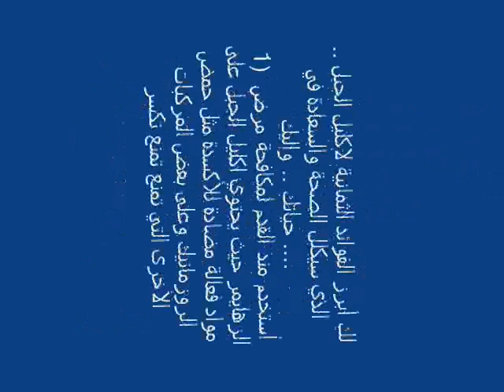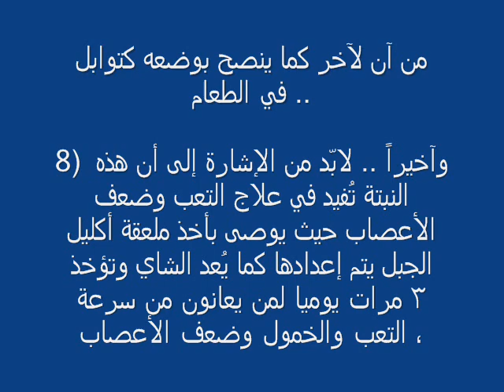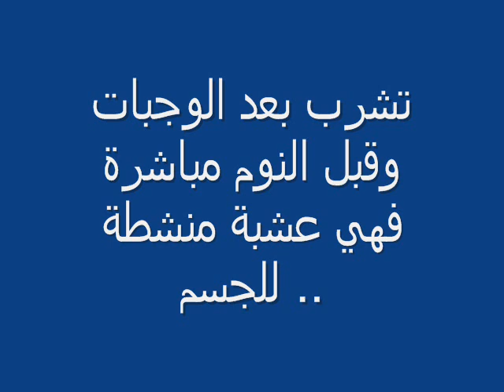إكليل الجبل” الدواء الشافي لــ 8 مشاكل صحية.....إليك !